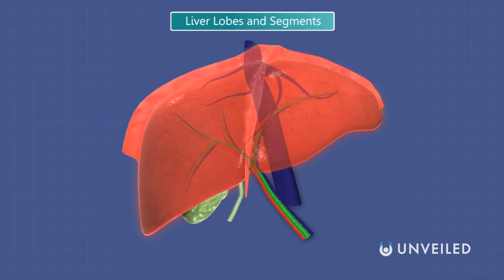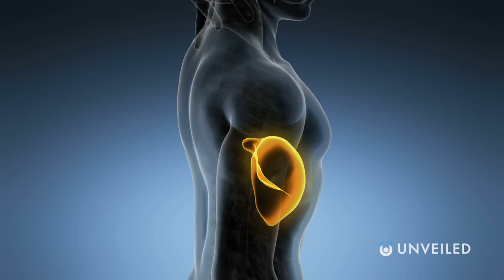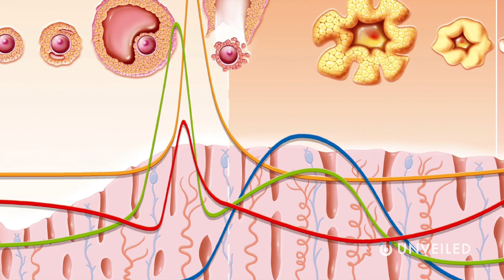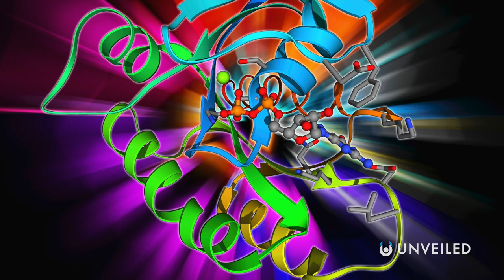What If Humans Regenerated? | Unveiled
Regenerative medicine is one of the most exciting fields in science and medicine right now - but what's it all about? And how far can we realistically take it? In this video, Unveiled asks whether humans will ever be able to fully regenerate their bodies... We're used to seeing regeneration in sci-fi shows like "Doctor Who" and in blockbuster movies like "Deadpool", but is there actually any truth to this amazing ability?